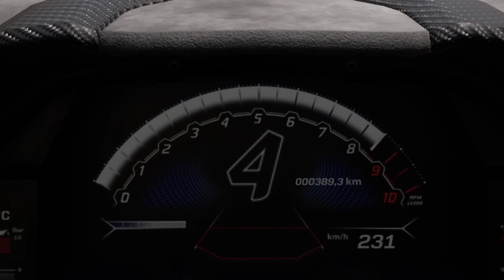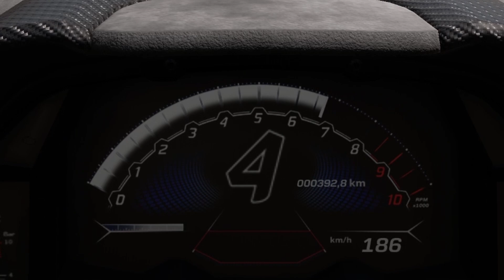Lamborghini Sian TOP SPEED RUN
Lamborghini Sian TOP SPEED TEST
Lamborghini Sian TOP SPEED
Lamborghini Sian ACCELERATION